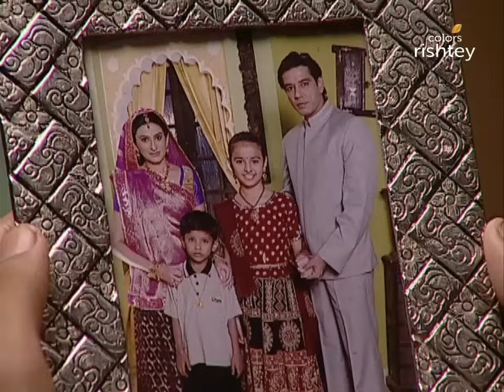Shyam ने मांगी Mahavir से माफ़ी | Balika Vadhu | बालिका वधू | Full Episode | Ep. 303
Madan Singh asks Shyam to apologize to Mahavir Singh. Mahavir Singh leaves the ceremony. Mahavir Singh informs Anandi and Bhagwati about Sugna's farewell.